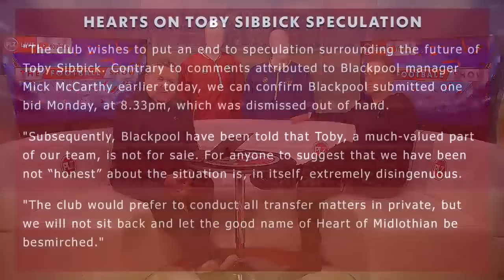Should Rangers launch late bid for Kevin Nisbet?